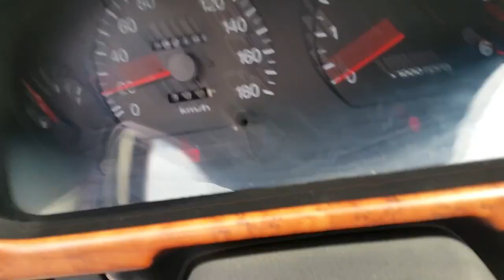2002 Hyundai New Grace Grand Salon 15 seat